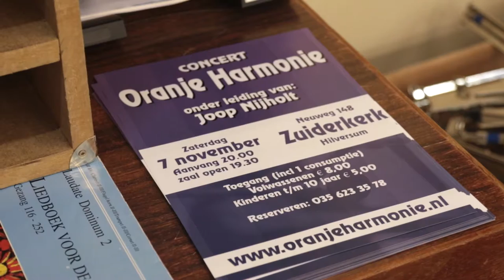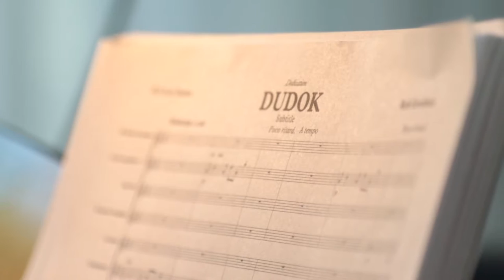Dudok & Rob Goorhuis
Het is dit jaar niet alleen een jubileumjaar voor Dudok. Ook voor de Oranje Harmonie is dit speciaal: ze bestaat 90 jaar. Ter ere hiervan heeft dit fanfareorkest aan Rob Goorhuis gevraagd een speciaal stuk te componeren. In dit fragment licht Rob een tipje van de sluier op over het werk. Het orkest heeft onlangs haar naam veranderd in "Gooisch Fanfare Orkest".